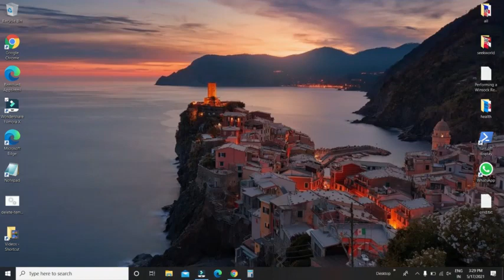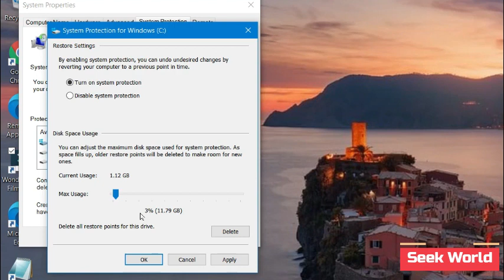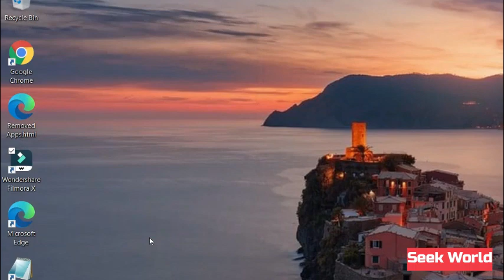How to Enable System Protection / Create a Restore Point